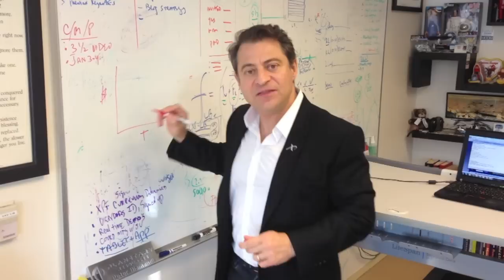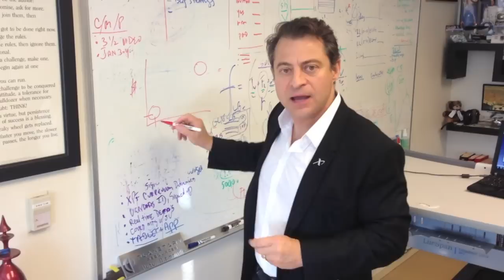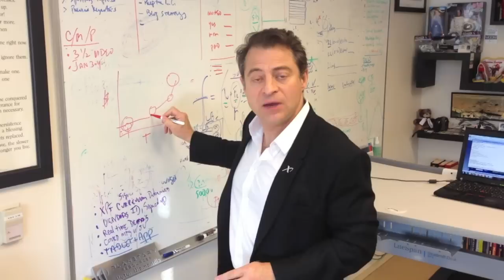Peter's Abundance Espresso Shot #7 - Raising Money, Part 2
For more Abundance Espresso Shots and Peter's blogs, sign up

Peter's Abundance Espresso Shot is a new video series with author, entrepreneur and innovation expert Peter Diamandis that features Peter's insights on business. In the second video of a two-part segment, Peter discusses how to raise money.